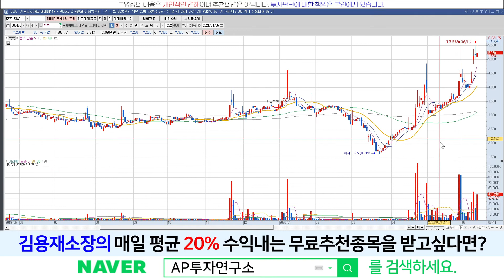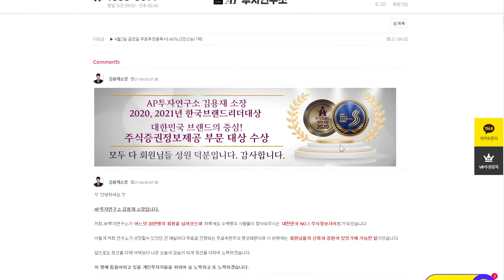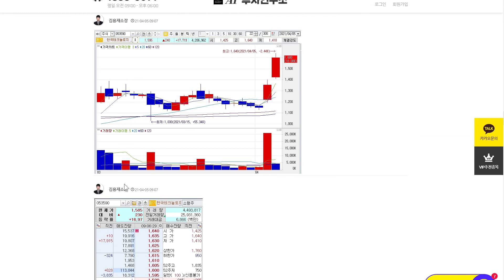빅텍(065450)-방위산업주는 이렇게 대응하셔야만 합니다!